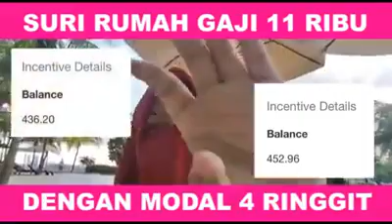11 June 2020